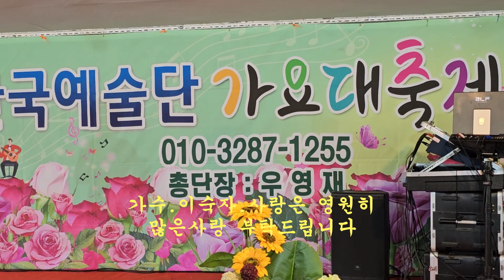가수/이숙자/사랑은 영원히/작사.작곡.문정기/편곡.미스타Z/뉴스타한국예술단 가요대축제/2023.08.05.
영상 구경 하시고 많은 사랑부탁드립니다.
가수/이숙자/사랑은 영원히/작사.작곡.문정기/편곡.미스타Z/
뉴스타한국예술단 가요대축제/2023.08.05.
영상 즐거우셨으면 구독신청과 엄지척 부탁드립니다.구독은 사랑입니다.